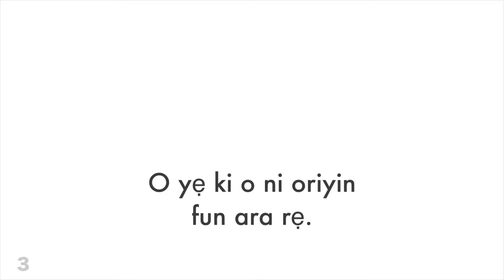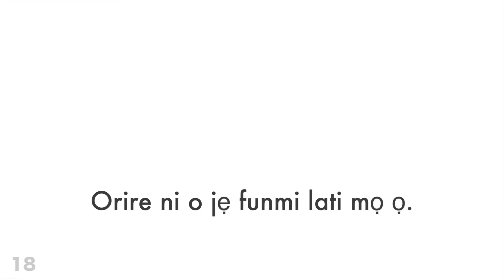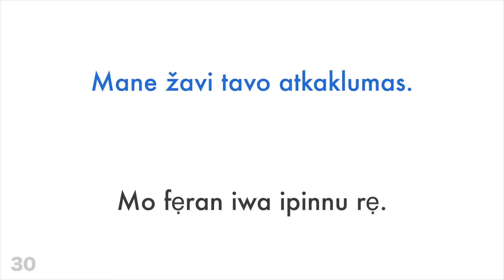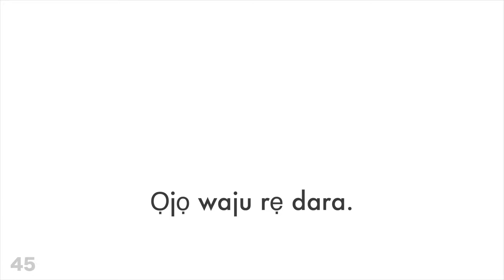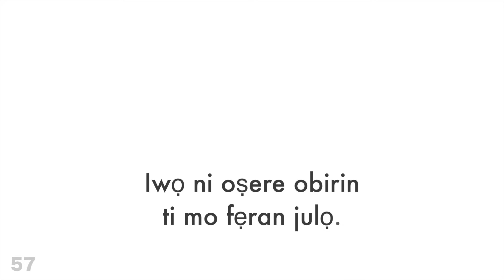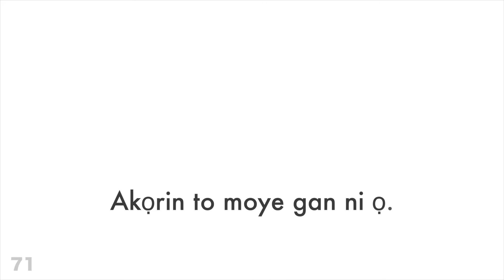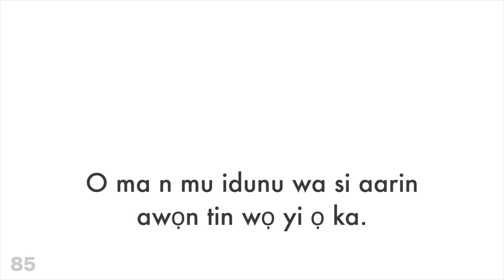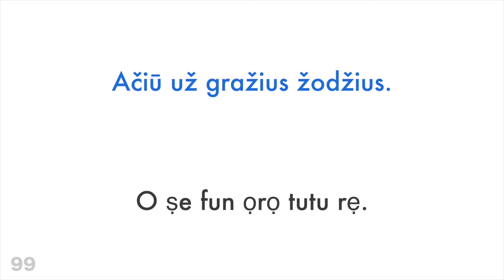Ọgọrun gbolohun ọrọ to dara + Ọgọrun ọrọ ikinni - Lituaniani + Yoruba - (Agbọrọsọ Abinibi)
Ṣe o fẹ kọ si?